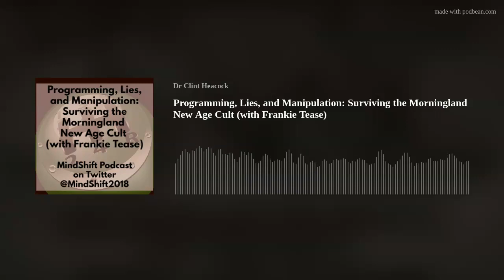Programming, Lies, and Manipulation: Surviving the Morningland New Age Cult (with Frankie Tease)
This conversation features Frankie Tease, who grew up in a New Age cult called Morningland out of Southern California, back in the 1970s and 80s. Not only did she experience most, if not all, the classic markers of cults, she survived, escaped, and has since dedicated years to rebuilding her life.
Although you may not have experienced life within a New Age cult, you'll see that all the typical tactics are used. We discuss not only those, but how they affected Frankie on multiple levels. I'm sure you'll get a lot out of this conversation.
Read more about Frankie's story in this article!